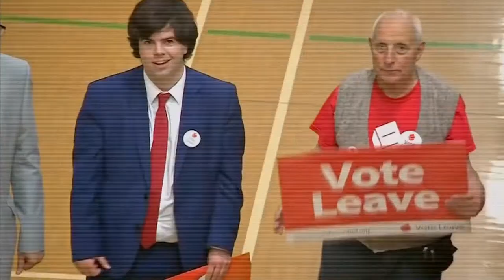ACU CPAC Movie AUS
A video played to the US CPAC audience in 2020, just prior to President Trump's speech